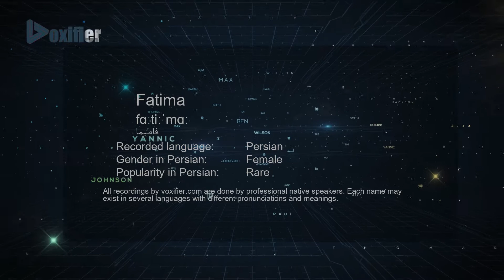How to Pronunce Fatima (فاطیما) in Persian (Farsi) - Voxifier.com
This is the Persian (Farsi) pronunciation, gender, and phonetics recording of the name Fatima (فاطیما). The same name may exist in other languages with different pronunciations. Check the meaning of name along with other possible pronunciations or similar names for free Voxifier uses the help of expert linguists to simplify pronunciations by replacing some special sounds with sounds more commonly available across all languages.